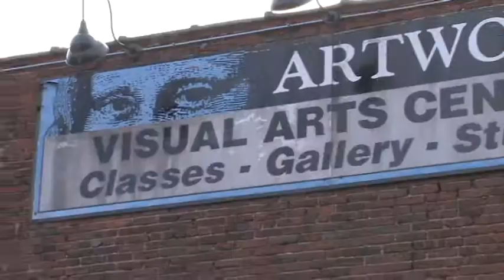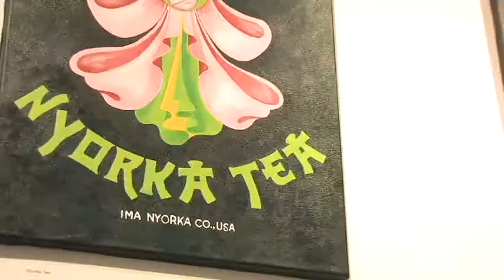3 Guys art exhibit at the Artworks Gallery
An art exhibit in Trenton, NJ by 3 prominent artists